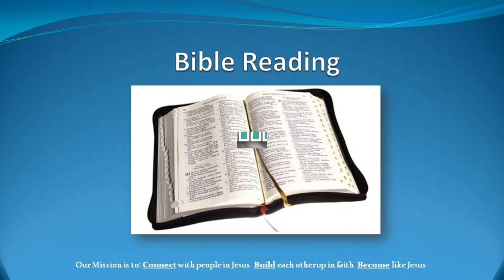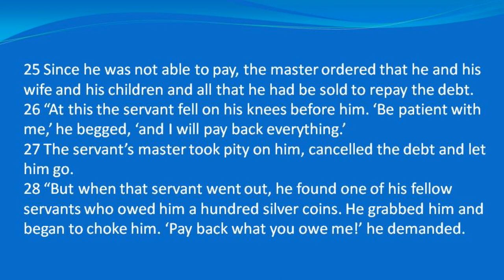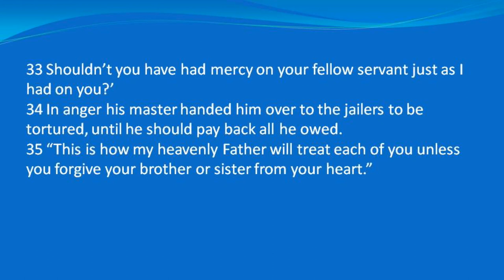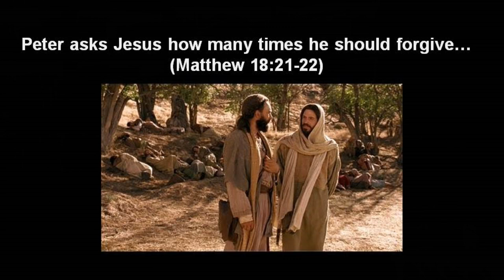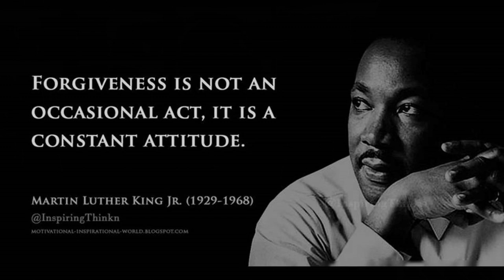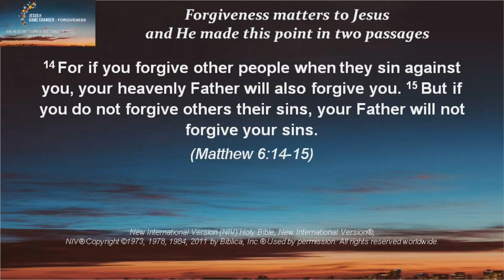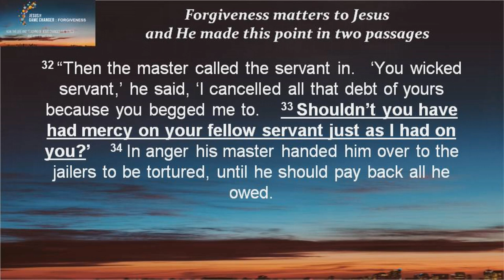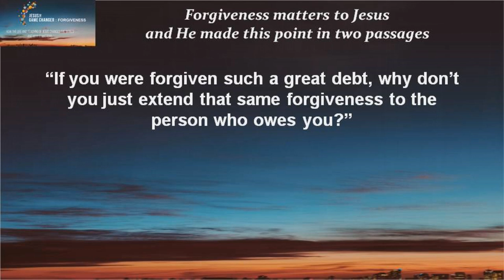Lugarno Peakhurst Uniting Church Service 5th April 2020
Lugarno Peakhurst Uniting Church Online Church
LPUC
Service 5th April 2020
Jesus the Game Changer Series:  Forgiveness
Preacher: Il-woog Kim